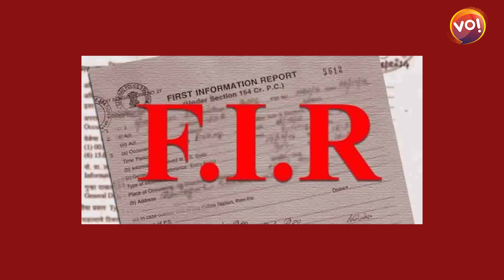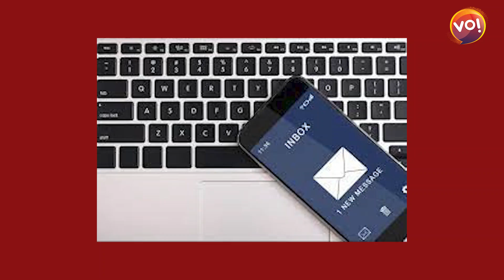No More IPC, CrPC, Evidence Act | Three New Criminal Laws | Explained | Vibes Of India